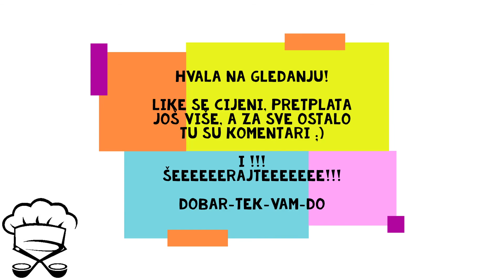Epizoda 12: Lazanje | recept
Pozdrav drage moje kuharice i dragi moji kuhari i dobrodošli u dvanaestu epizodu Chefekove Cheflye - najzabavnijeg amaterskog kuharskog kanala igdje! :-)

Danas na meniju: Lazanje!

Zovite Garfielda! Zovite klince! Zovite familiju! Zovite susjede! Lazanje svima!!! ;-)

dobar-tek-vam-do

Pričamo se na Twitteru!